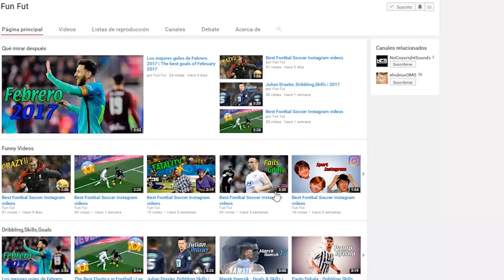Codazo de Zlatan a Mings • Golazo Messi • BEST SOCCER FOOTBALL VINES 2017 #1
Codazo de zlatan a mings, Bound of zlatan to mings, golazo de messi vs celta de vigo 2017, Messi vs Celta de vigo 2017 goal, courtois humilla a diego costa en los entrenamientos                  The best vines of the world's day...